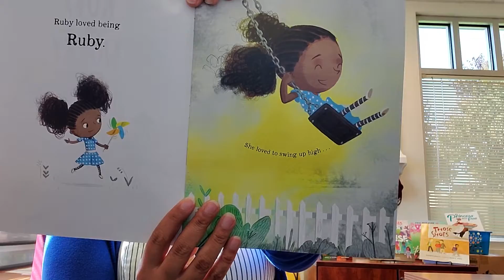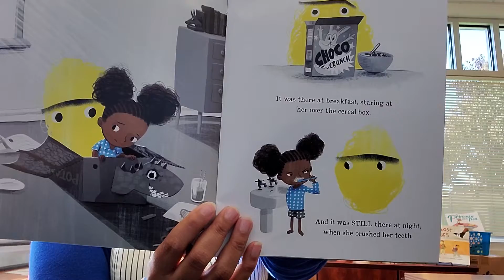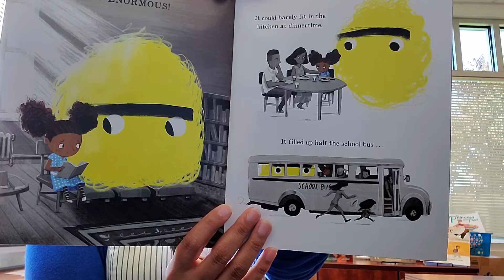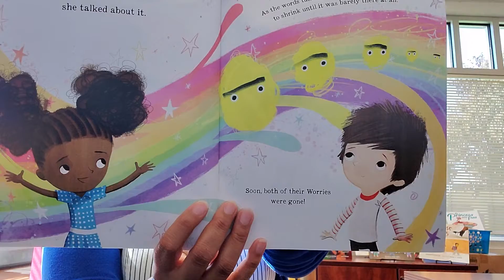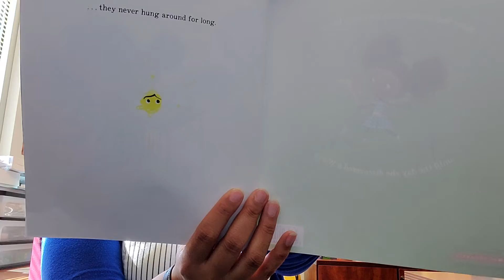Reading with Principal Rabb-Patterson, October 13, "Ruby Finds a Worry" by Tom Percival